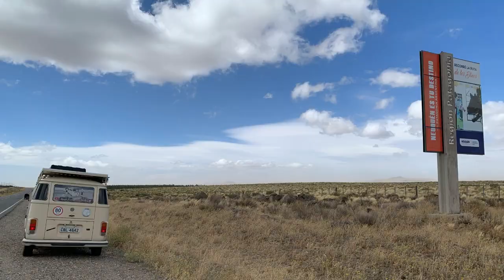LAVANDO ROUPA NA ESTRADA - ÚLTIMA PARTE DA TEMPORADA ARGENTINA!!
Para você que tem um sonho de viajar pelo Brasil e pelo mundo, mas acha que seu sonho é impossível de se realizar, nós lhe afirmamos que não é!! Basta você acreditar!! Assim foi com o Cláudio acreditou e teve seu sonho realizado! Veja também o vídeo dessa nossa história com a Joselita para se inspirar e te motivar a acreditar no seu sonho: